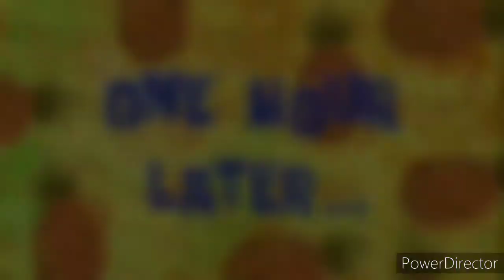Patang Baaz Bhiyaji | Sarthak Raiwani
Bhiyaji's friends ask him to fly kite but Bhiyaji don't know about how to fly kite.

But his friends think about  Bhiyaji is that he know all of things how to operate.

so see how Bhiyaji manage to fly kite

original work of S.R

Actor

leading -  Sarthak Raiwani

co-actor-  Hari Parshad,
Babu Khan